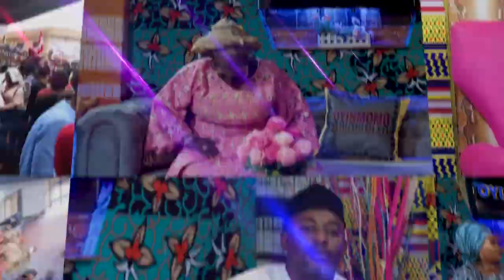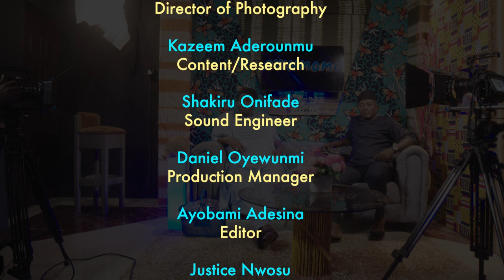MEET THE TALENTED AND BEAUTIFUL POTTER -------------- KEMI OLUGBADE